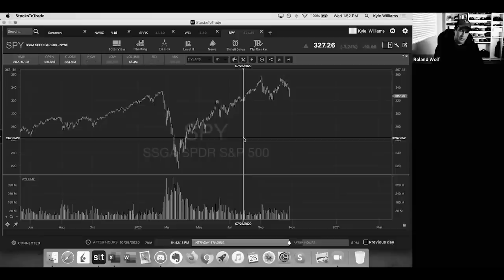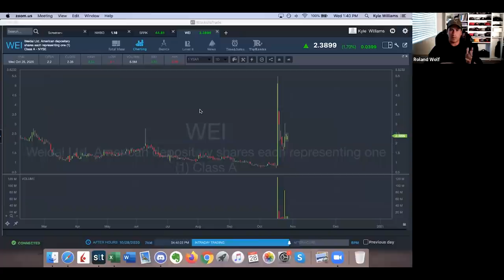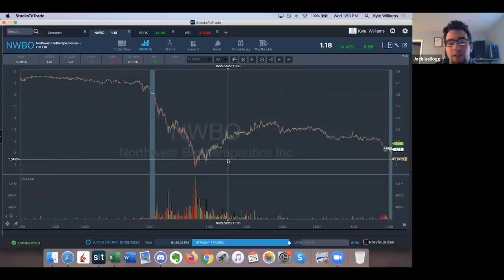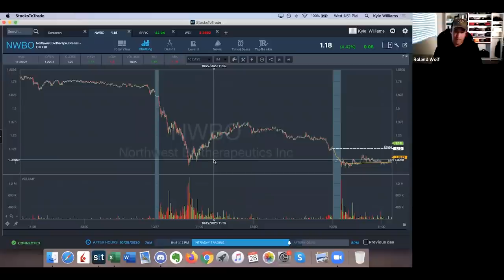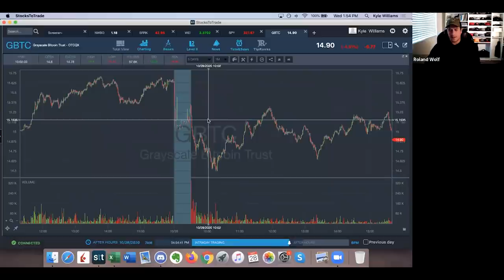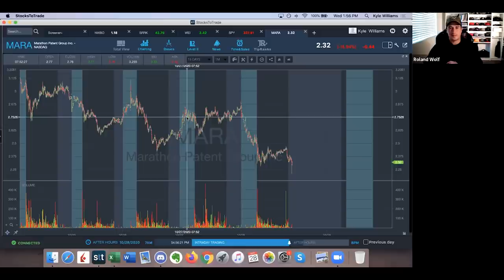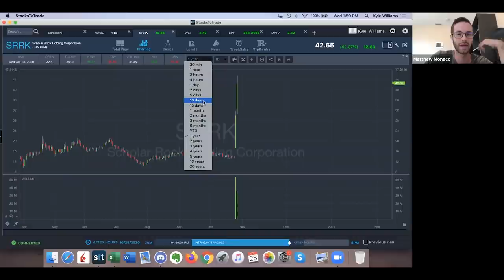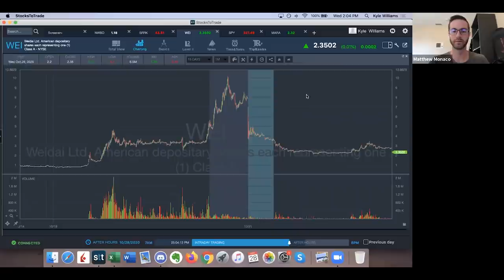TWIST: How 2020 Changed the Market With Roland Wolf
As Kyle Williams says, “If you don’t know who Roland Wolf is… you’ve been living under a rock.”
But for those of you who are under a rock, Roland Wolf is a seven-figure trader who started his journey in 2017 with a $4,000 account.

His exponential growth is an inspiration for all three TWIST hosts. So this week…

Roland joined the TWIST team to discuss how the market has shifted. And not only how it’s shifted this month…

But how the entire market dynamic has changed in 2020.

This is an episode you cannot afford to miss.

🚨 Follow your hosts on Twitter to follow their journeys in trading:
🔵 Jack Kellogg: @Jackaroo_Trades
🔵 Kyle Williams: @traderkylec
🔵 Matthew Monaco: @mono_trader
🔵 Roland Wolf: @RolandWolf86

🔵 Ready to learn more?